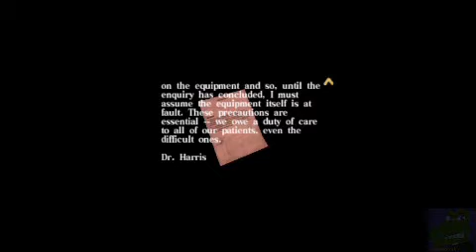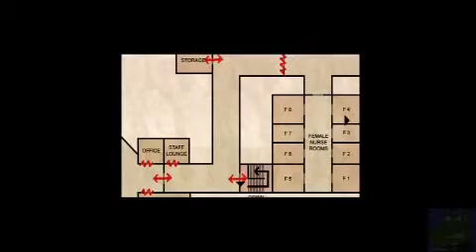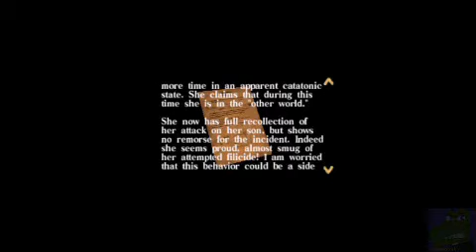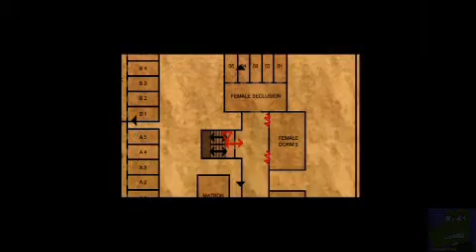Sebbotnik Plays Silent Hill Origins Episode 3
Episode 3: Rust-Colored Waters and Keys

The dirty water of the otherword and the demons contained within make you feel a bit uneasy.